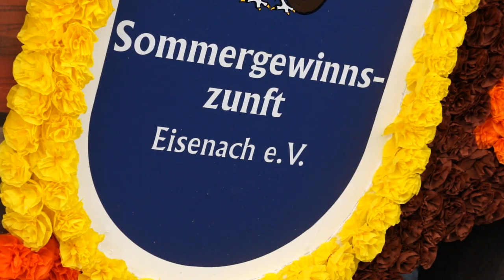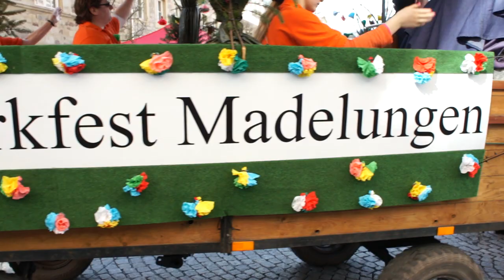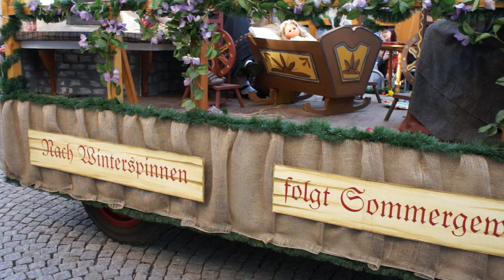Eisenacher Sommergewinn - Gut Ei und Kikeriki - Festumzug Teil 1/2 - Eisenach 2011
Gut Ei und Kikeriki - schallte der traditionelle Sommergewinn-Ruf immer wieder durch die Straßen und über den Marktplatz. Und als Höhepunkt des Umzugs folgte dann das Streitgespräch zwischen Frau Sunna und Herrn Winter auf dem Eisenacher Marktplatz.. Frau Sunna trug den Sieg davon und Herr Winter wurde bezwungen. Die Temperaturen waren dieses Jahr auch wirklich schon sommerlich warm. Symbolisch für den Winter wurde dann noch die Strohpuppe verbrannt.